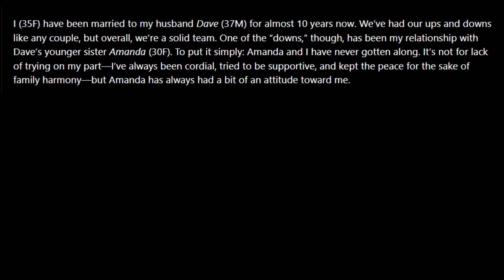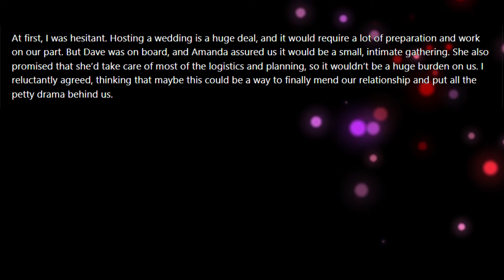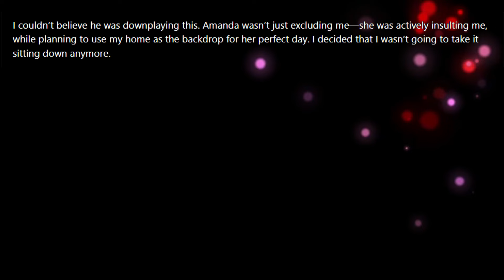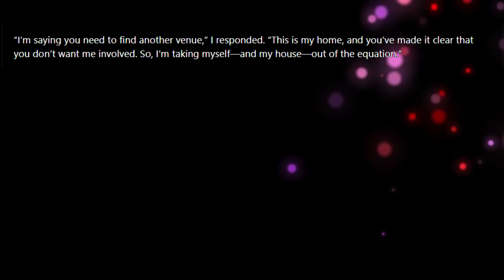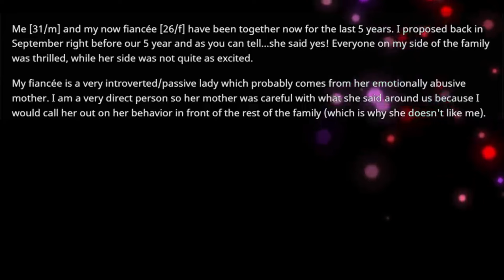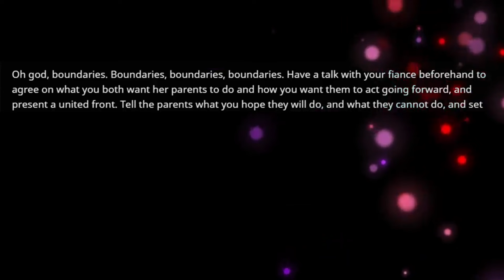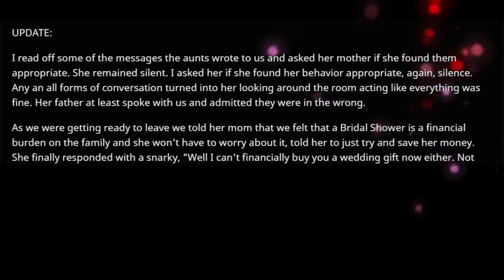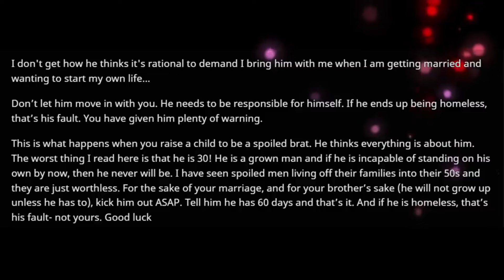Sister in law is planning to have her wedding at my house but now I overhear her telling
Sister in law is planning to have her wedding at my house but now I overhear her telling the maid of honour that she's gonna uninvite me from the wedding because I will take her spotlight oh boy she didn't expect me to do this...